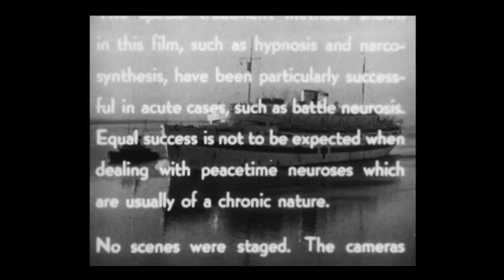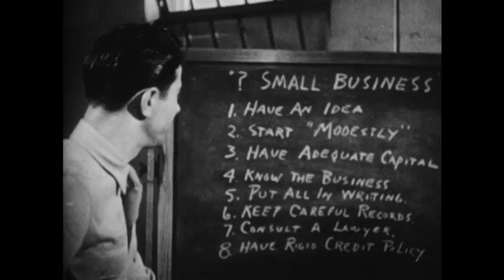THE MASTER | Let There Be Light (1946)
THE MASTER is available now on Digital, Blu-ray Disc and DVD.

Haunted by his past, WW-II veteran and drifter Freddie Quell crosses paths with a mysterious movement called The Cause, led by Lancaster Dodd, aka The Master, and his wife Peggy. Their twisted relationship is the core of this film which THE NEW YORK TIMES called “a glorious and haunting symphony of color, emotion and sound with camera movements that elicit an involuntary gasp and feats of acting that defy comprehension.” Will Freddie be able to outrun his past? Will The Cause help or hurt him? Can this tortured, violent creature be civilized? Or is man, after all, just a dirty animal? Starring 2012 ACADEMY-AWARD® NOMINEES for Best Actor, Joaquin Phoenix, Best Supporting Actor, Phillip Seymour Hoffman, and Best Supporting Actress, Amy Adams, ROLLING STONE calls THE MASTER “A mind bending cinematic landmark.”

Written and Directed by Paul Thomas Anderson. Starring Joaquin Phoenix, Philip Seymour Hoffman, Amy Adams and Laura Dern. Music by Johnny Greenwood.